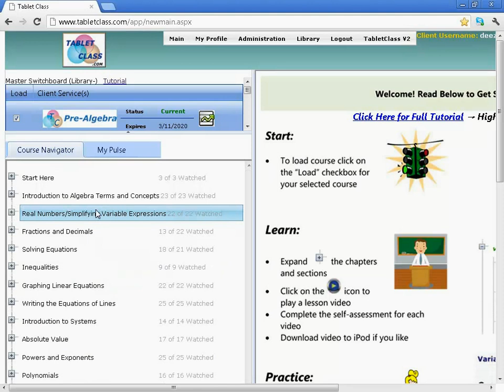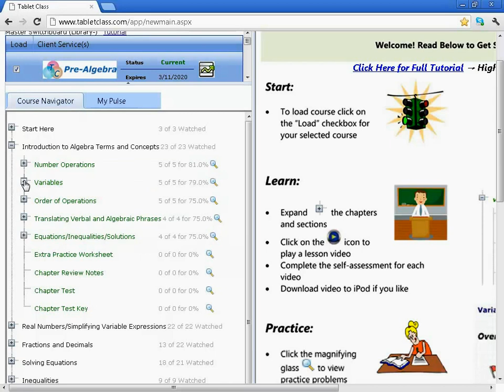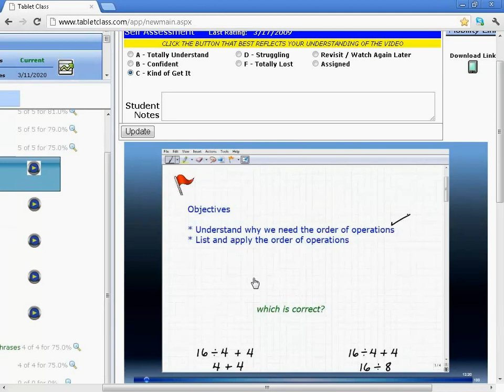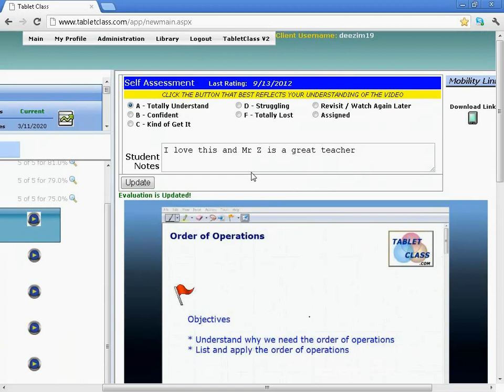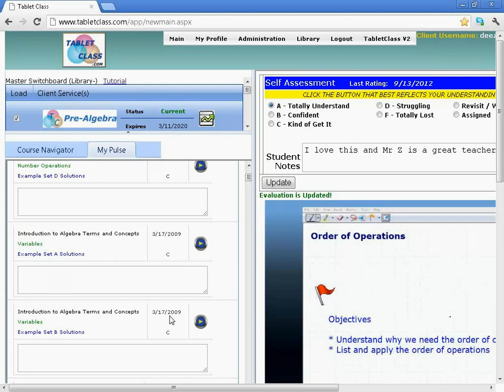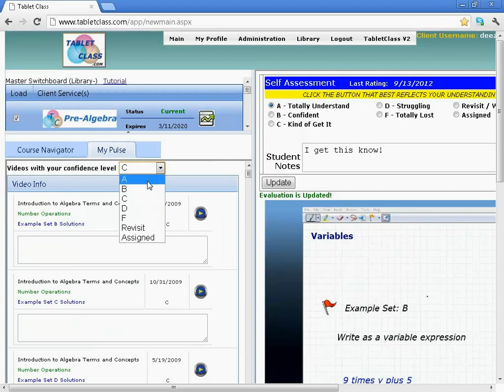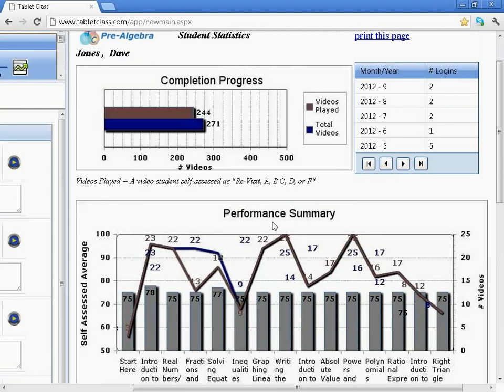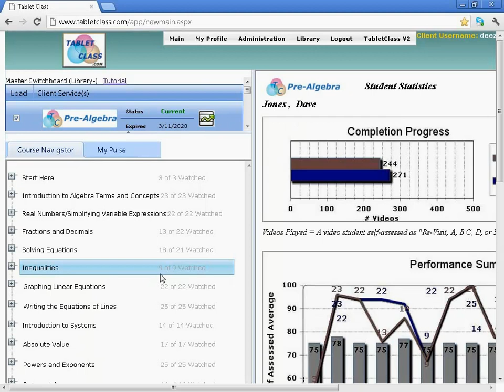TabletClass Math Skill Tracking Software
TabletClass.com Math Courses offer powerful math instruction that is very clear and understandable designed to get students to master math. Courses include GED Math, Pre-Algebra, Algebra, Geometry, Algebra 2 and College Algebra. This video explains the TabletClass Math student self-assessment software tool.  TabletClass offers members many instructional tools and software features.